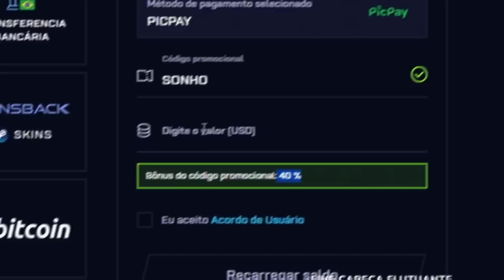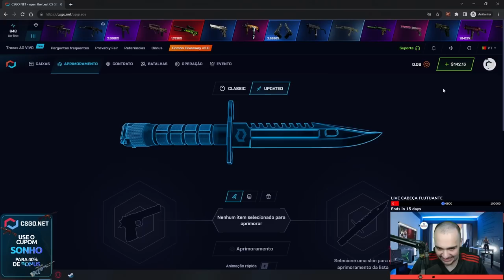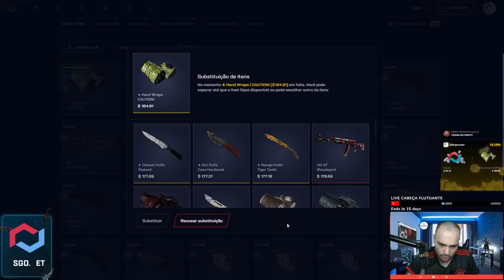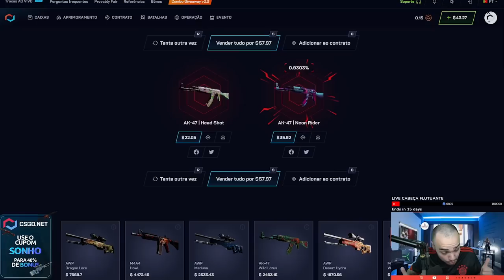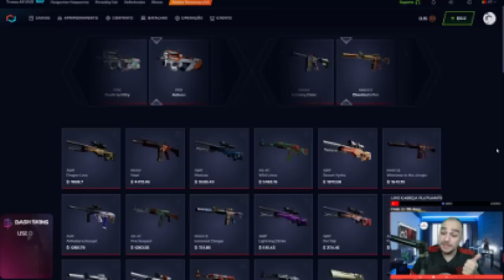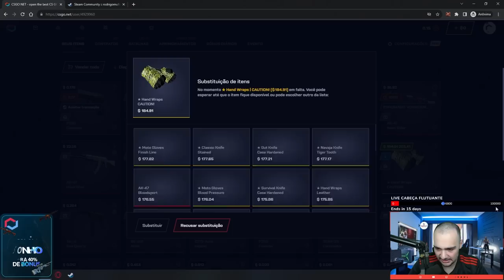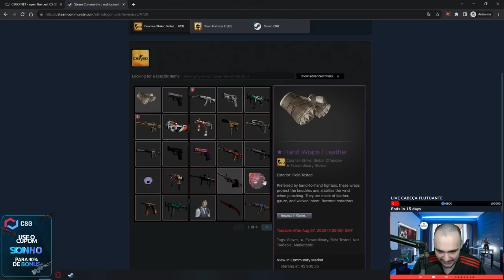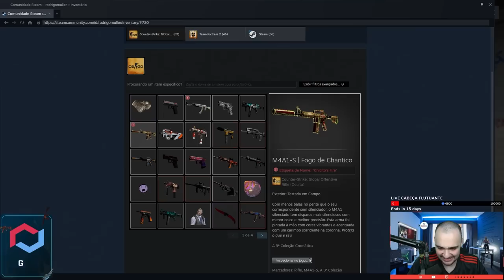Ganhei uma SKIN extremamente RARA de GRAÇA para um INSCRITO no CSGO